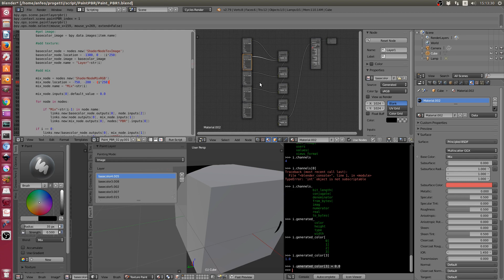#3 Vlog - PBR Painter - UIList